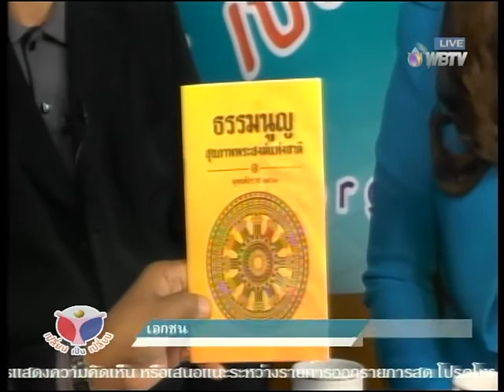เปลี่ยนเป็นเปลี่ยน onair 10012561